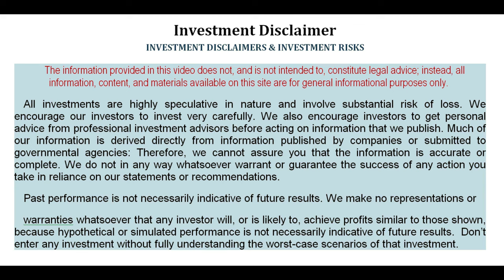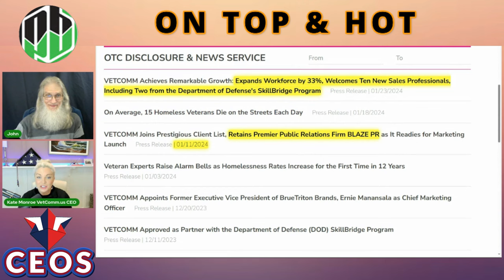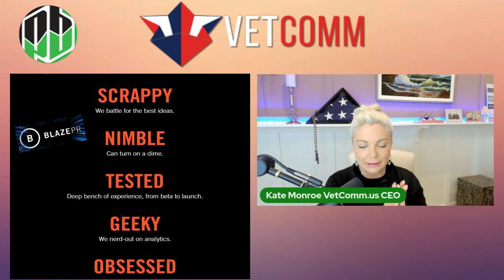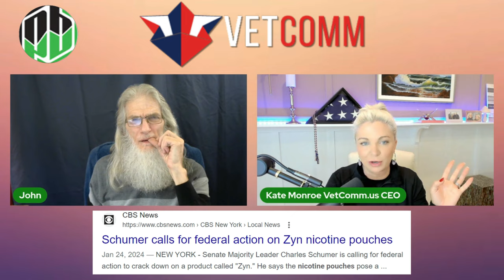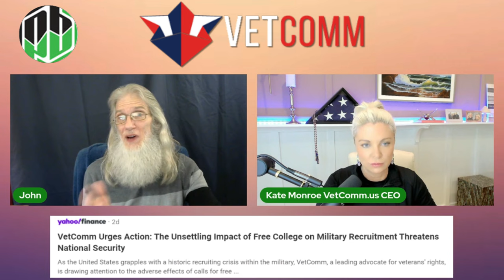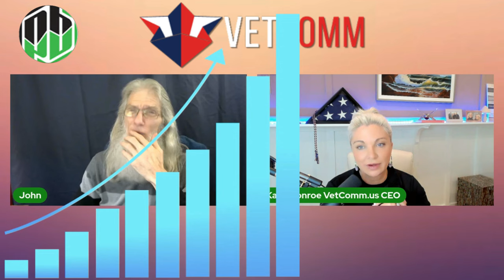INTERVIEW w/ CEO Kate Monroe $CEOS VetComm/ Reveals New Huge Developments🧙‍♂️Zidar On Top & Hot 🔥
Today we talk with CEO of Vetcomm $CEOS, Kate Monroe
Running for Congress from the 49 District of California
Vetcomm along with other things, helps Veterans to get qualified (Rated) for financial Benefits of up to $3600 a month for life.

This is an EXPLOSIVE interview is NOT to be missed.
Kate shares lots of EXCLUSIVE information not released anywhere else.
New Deals ~ New Products ~ Revenue Increase